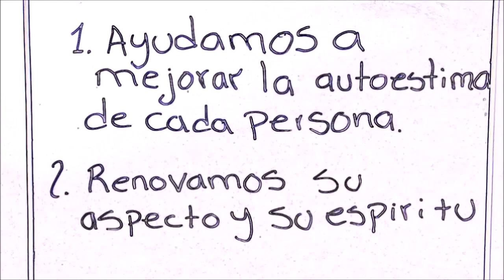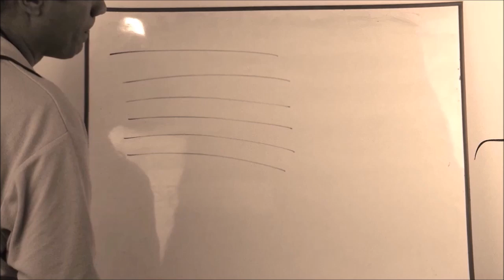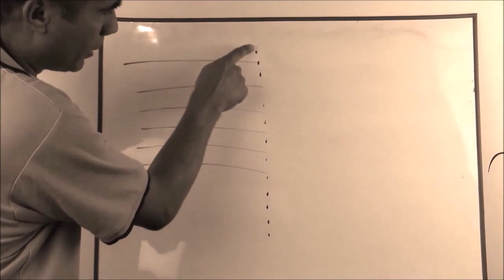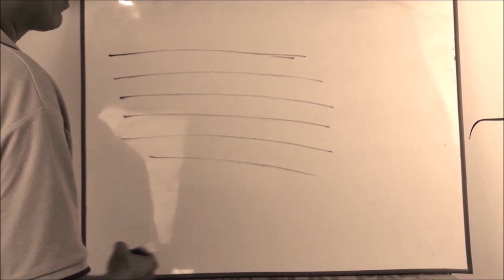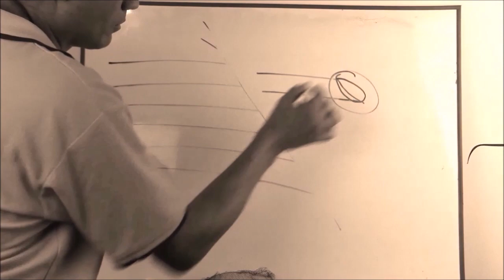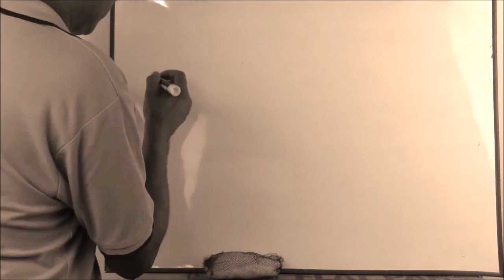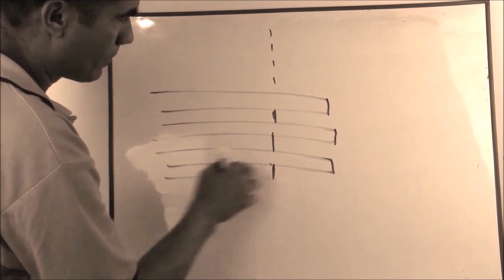TEORIA DE CORTE PARTE #1 INTRODUCCION | CLASES DE TIJERAS Y SU USO | LEONARDO RAMIREZ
Hola, hoy vamos a ver la primera parte de la teoria de corte con una pequeña introducción y pasamos de una vez a explicar las herramientas de trabajo iniciando con las tijeras de corte, con el paso a paso de estos videos quiero llevarte de la mano para que aprendes a diseñar todos los cortes que quieras, espero te guste mucho este video no olvides suscribirte y compartir.